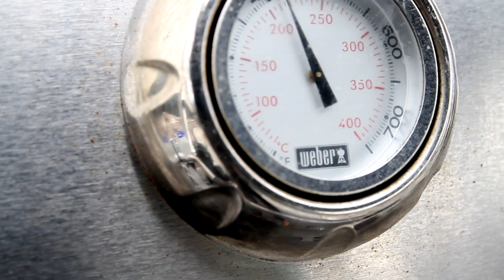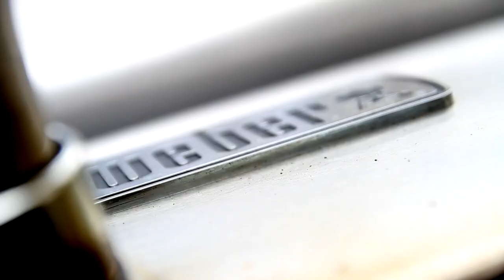Culinary Bridge - American BBQ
Is there anything more American than a good, mouthwatering barbeque evening? Ribs, chicken wings, burgers, sandwiches, grilled tenderloin, grilled fish -- whatever your favorites might be it is all what great American BBQ is all about! On April 15, 2014 we challenged the Finnish spring weather with the awarded Finnish Chef Oula Hänninen from Katinen Manor and Tero Honkaniemi and Sami Lamminaho, two Chefs from the Nordic meat giant HKSCAN grilled hot for the 3rd Episode of the Culinary Bridge, the American BBQ Edition. Over 70 people enjoyed great BBQ tastes grilled of meat provided by USMEF and HKSCAN at the Innovation Center of US Embassy in Helsinki.